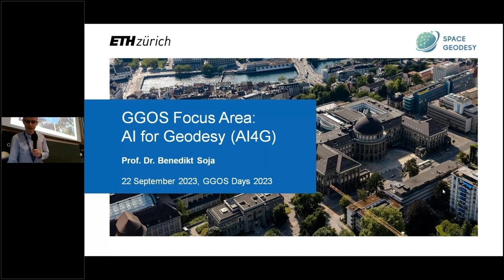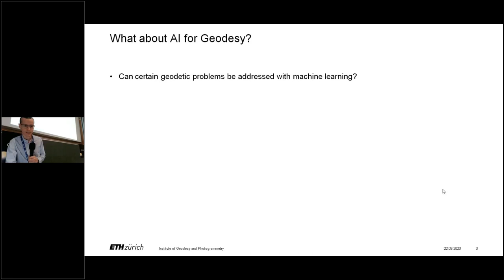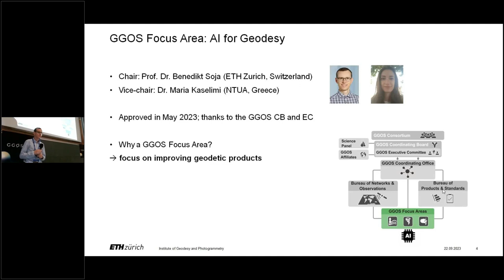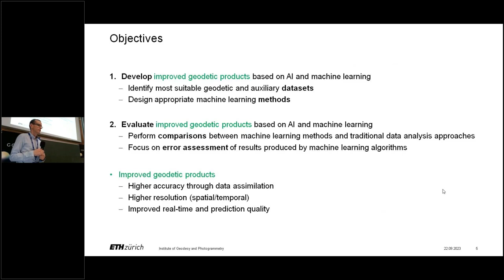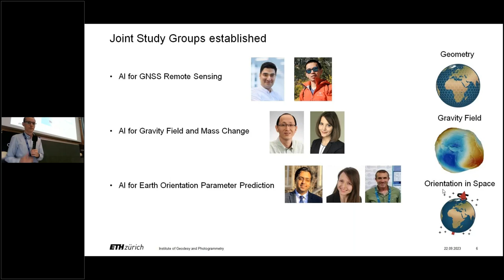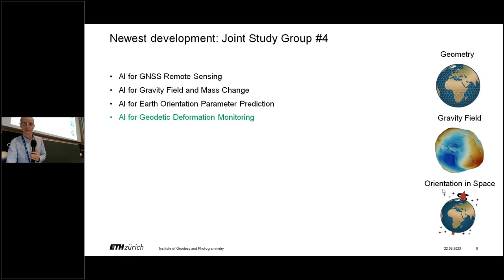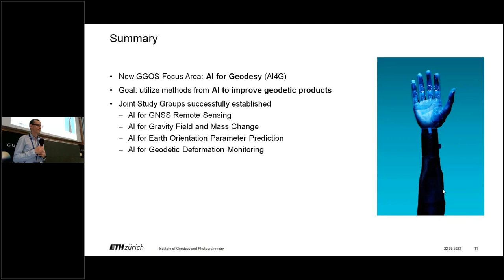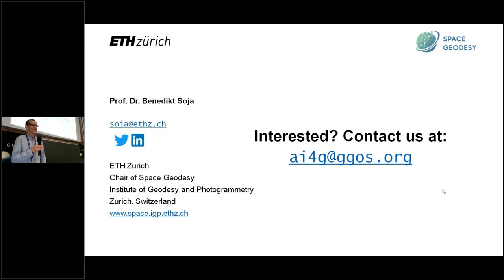10.1 GGOS Focus Area on AI4G - Artificial Intelligence for Geodesy (Benedikt Soja) - GGOS Days 2023